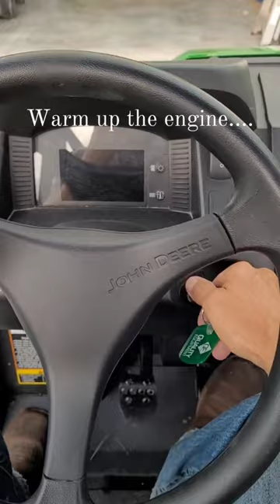John Deere Gator Oil Change!! Parts and tips in the description.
We just got this John Deere Gator UXV590M and the manual recommends an oil change at 8 hours!  we hit that in a week!

Purchased a kit on Amazon with 2 qts JD turf gard SAE 10W 30 and the AM10723 oil filter.

It's such a tight space that no banded style filter wrench would work, so I had to purchase a cap style filter wrench (65mm).

The socket size for the drain plug is 14mm.

Pretty sime process.

Leave any questions you may have in the comments section.